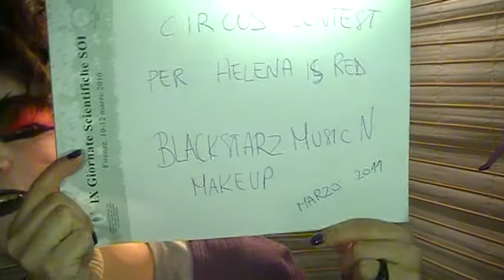Mangiafuoco per Circus contest di HelenaisRed